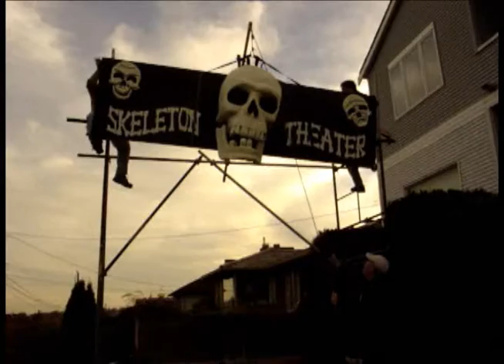Skeleton Theatre 2007 - Raising the Proscenium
This vid shows the process we went through in 2007 to put the (heavy) proscenium in place.